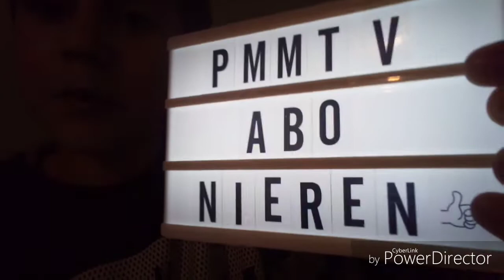Mein neues Tablet?!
Galaxy tab e auf amazon für 129€